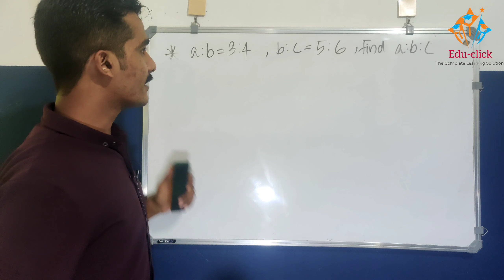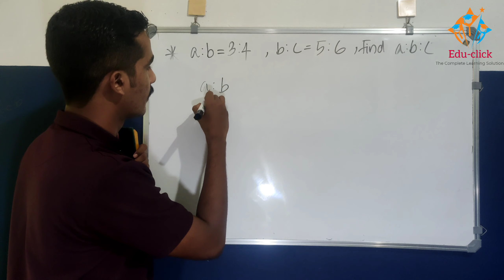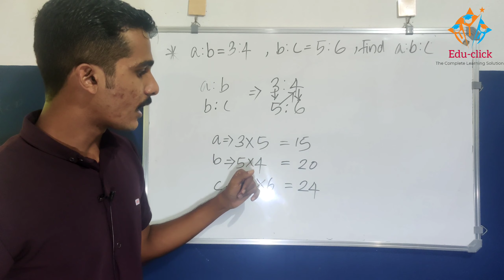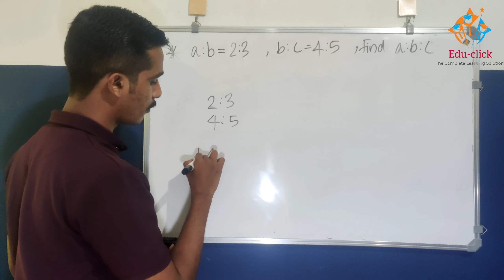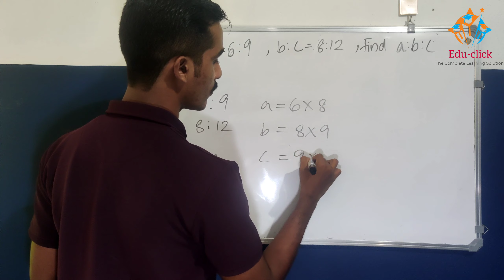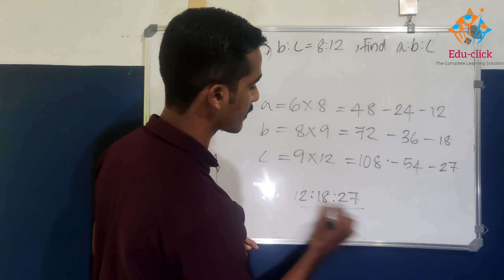KTET |MATHS | അംശബന്ധവും അനുപാതവും| Simple method |Part 2